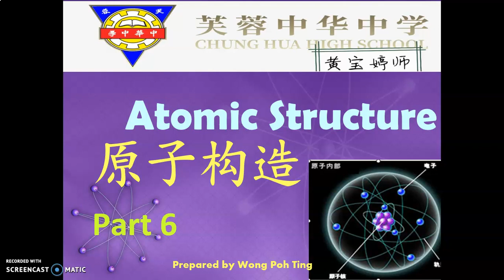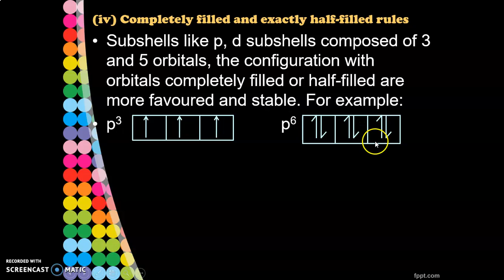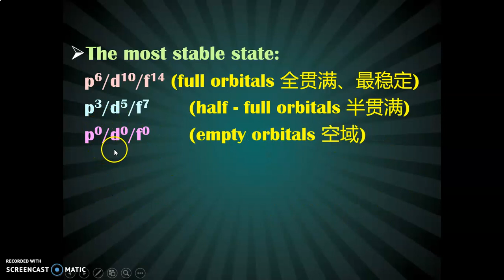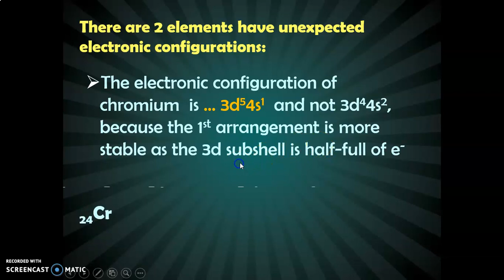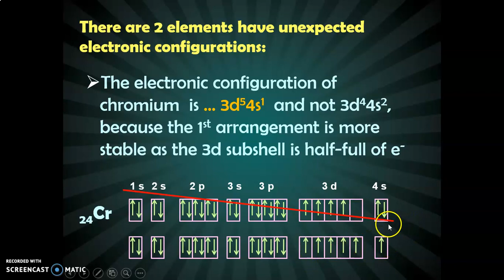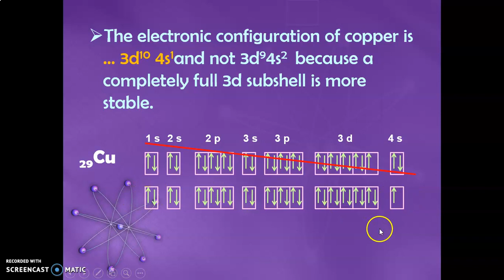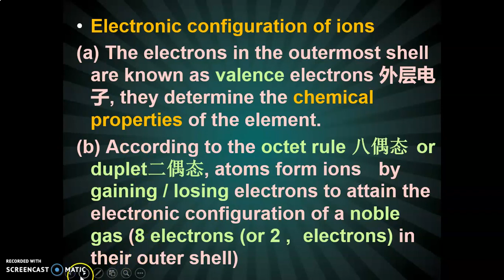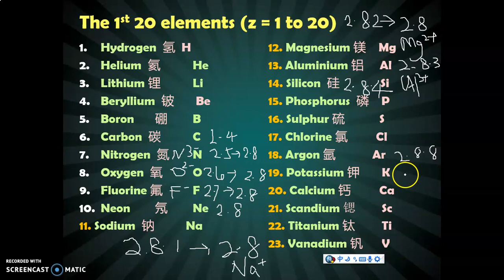S1 Chemistry 20200403 Chap 5 Atomic Structure Part 6/10 (CHHS ptwong )